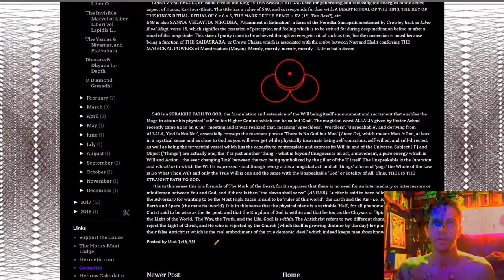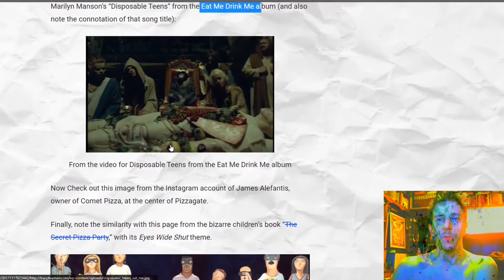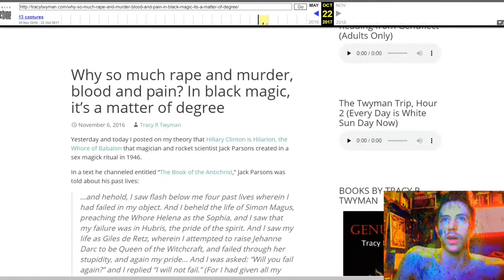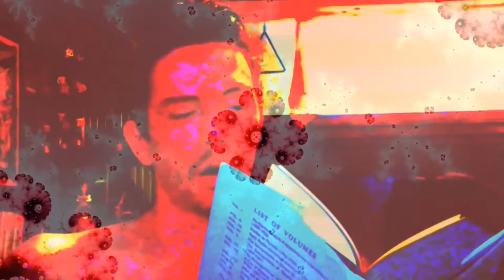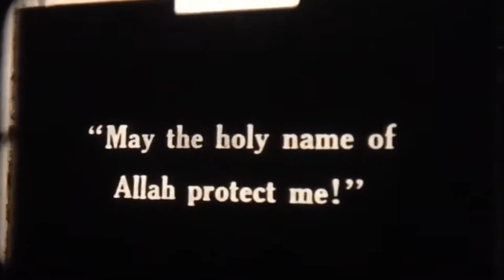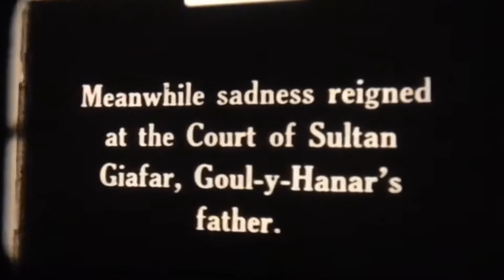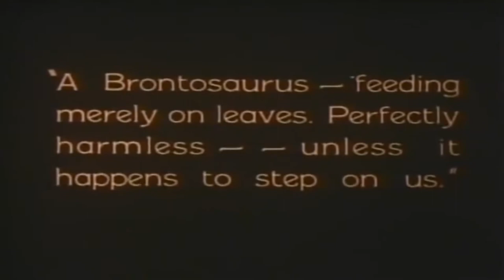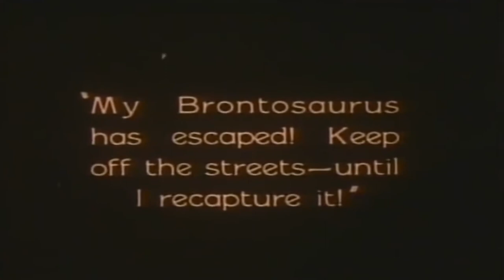71. Dying Daily with Reguli - ItsAllinTheEgg Commentary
@08:41
Mad Love: Pedophile Hearts, Disposable Teens, and the Closing of the Doors of Mercy by Tracy Twyman - November 29, 2016

New ebook and 30-minute documentary by Tracy Twyman (Oct. 26, 2018)
[Important subjects]

Fired Up: The Secret of Minnie’s Mousse – In 4 parts (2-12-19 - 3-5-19)
Fired Up: Pt. 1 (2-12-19)

EAT ME, DRINK ME analysis by Nick Kushner at Nachtkabarett.com

(Note also Asia Argento/Anthony Bourdain/Jimmy Bennet circumstances.)

Blood Sugar Sex Magik - RHCP album released same day as Nirvana's Nevermind - said to be "the best day in music history."

The Evil Eye by Frederick Thomas Elworthy (1895) - Ch. 9 The Mano Pantea

Track from the EP "666 Ways To Love: Prologue" by the Finnish band HIM Part of the lyrics were taken from The Bible, specifically from the Song of Solomon. As a last note, this song is inspired by the poem "The Sick Rose" by William Blake.

Regnum in Potentia, Part 1: Saturn’s Kingdom Transformed Into the Golden Age By Tracy R Twyman On March 16, 2011

The Nature of Q by Sigmund Freud (1895) in Appendix C of Vol. 1 of the Standard Edition of his Collected Works @ 01:04:16

The Ancient Secret - Ch. 5 The Phoenix and the Floating Stone @01:45:19
Featuring: Les Contes de Mille et Une Nuits, or The Tales of a Thousand and One Nights by Viktor Tourjansky (1921)

Persephone: A Study of Two Worlds - Ch. 4 - The Irreconcilables @02:35:00
 Featuring: The Lost World (1925) based on the 1912 novel by Sir Arthur Conan Doyle